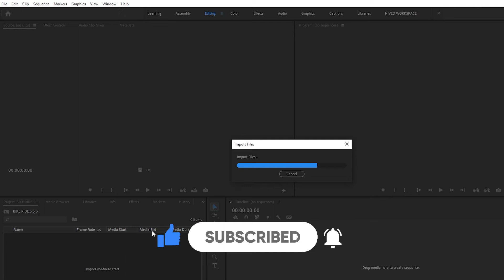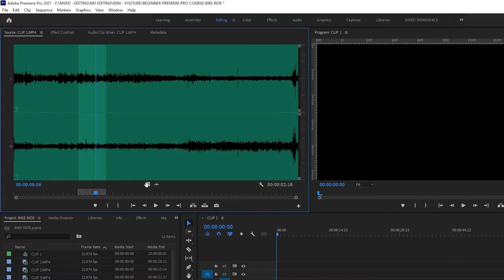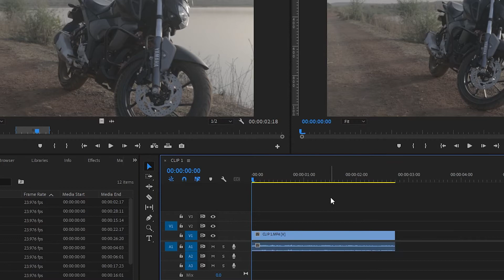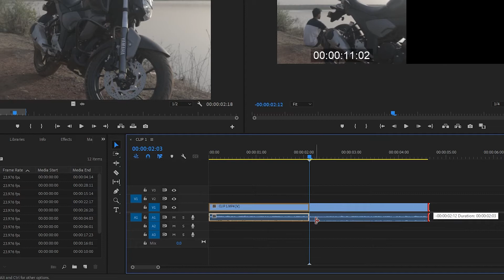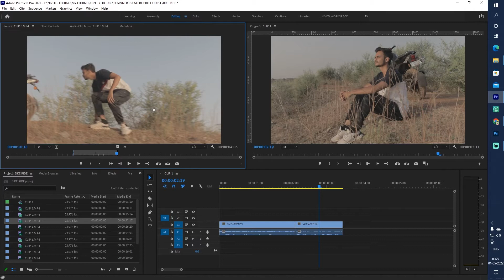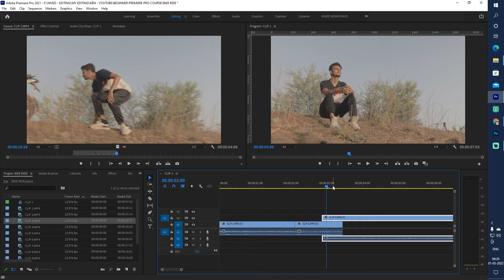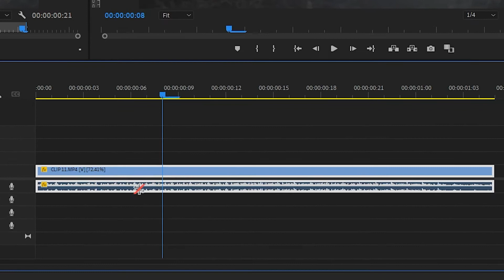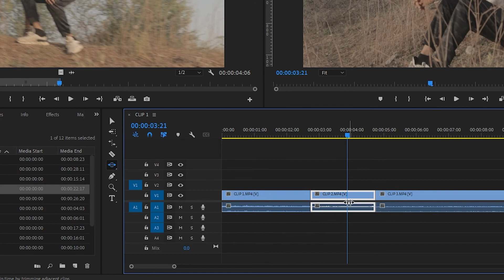Tool Bar EXPLAINED | Adobe Premiere Pro Class 8 (Hindi)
Hello Everyone! Here's the Episode 8 of Adobe Premiere Pro Course for Beginners. In this episode you will learn how to use every tool from the toolbar in Adobe Premiere Pro.